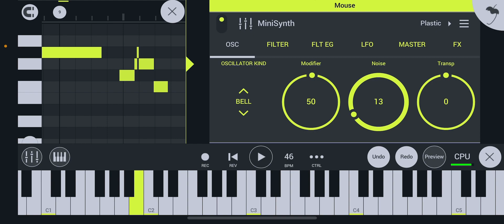April 5, 2023